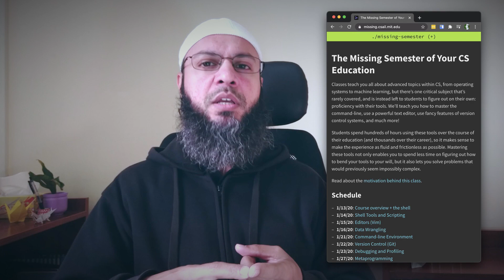System Administration Plan - BS CS/SE/IT - Part 3 (First Summer Break)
The description is important. Please read this stuff.

Part 3 of the video series aimed to teach you how to make the most of your BS degree. The plan covers several semesters and would make you stand out from all the other graduates.

This video is for your first summer (or whenever you see it if you missed that).

0:00 Quick review of the series
2:18 Why are we doing this?
4:21 This will be ambiguous
6:25 Scale is important
07:00 SSH
09:21 Cloud computing (practical)
10:00 Voice Over IP
11:14 Containerization and Docker
12:25 Configuration management (Puppet)
13:20 Security
14:55 How to learn all this?
16:44 See the big picture

(See next 2 videos in playlist for other 2 parts)